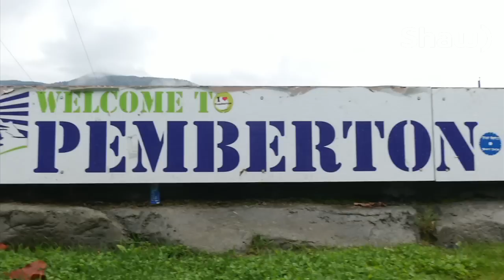2014 Mayoral Candidates on Shaw TV